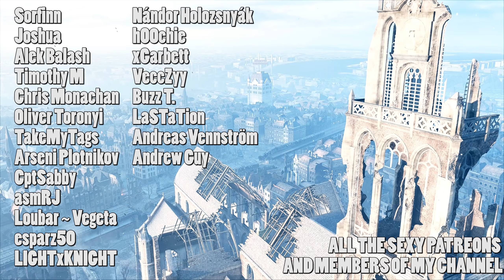M3 grease gun MP gameplay - Battlefield V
(Mostly Battlefield)